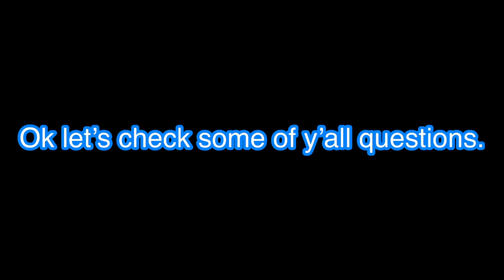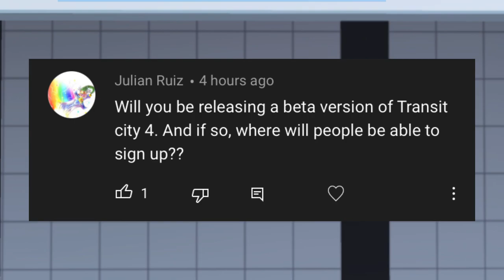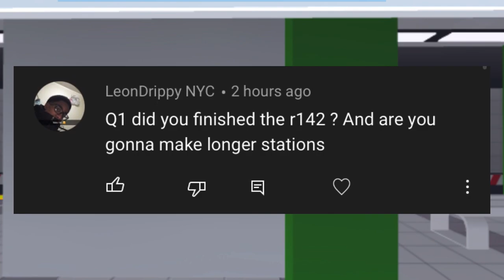Q & A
Most of these questions was about Tc 4, I can tell y’all all excited, but be patient, the game isn’t coming no time soon from now.